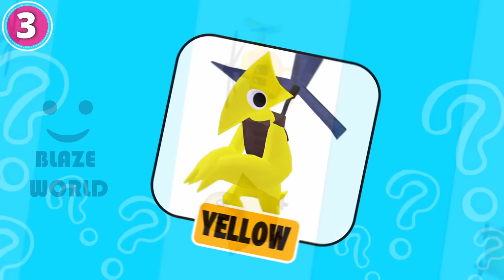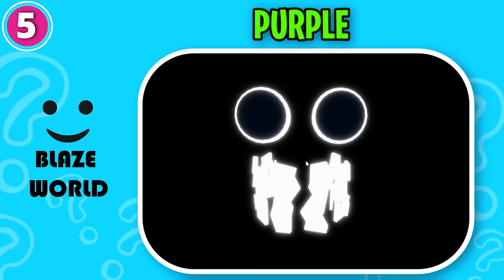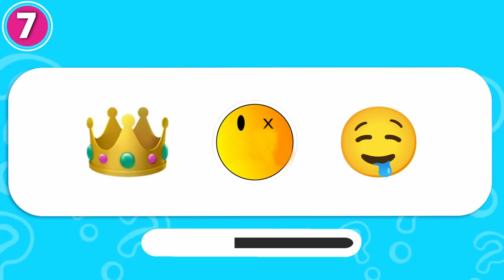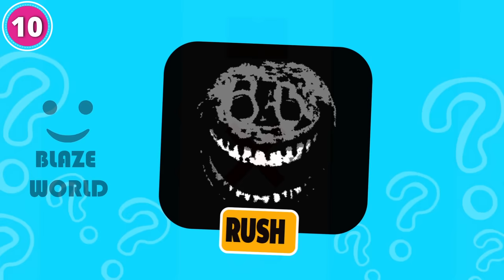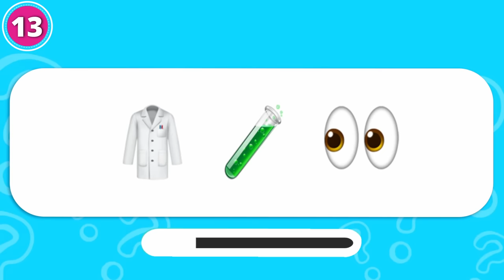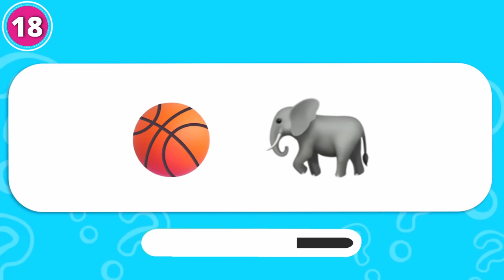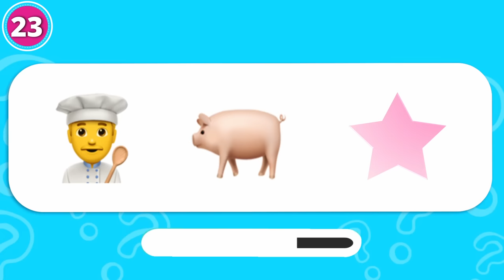Guess The MONSTERS By EMOJI | RAINBOW FRIENDS CHAPTER 2, GARTEN OF BANBAN, ROBLOX DOORS + JUMPSCARES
In this video, we'll be playing Guess The Monsters from Rainbow Friends chapter 2, Garten of Banban 3 & 4 and Roblox Doors by Thier Emojis

Infraction - Engine.

In This Video We Will Show also the jumpscares of monsters from The Roblox Rainbow Friends Chapter 2, Doors and Garten of BanBan

Rainbow Friends Chapter 2 All New Monsters Jumpscares
All Rainbow Friends Chapter 2 Jumpscares + ENDING | All New Monsters Jumpscares (CYAN, YELLOW, PURPLE, BLUE, GREEN, RED, ORANGE)